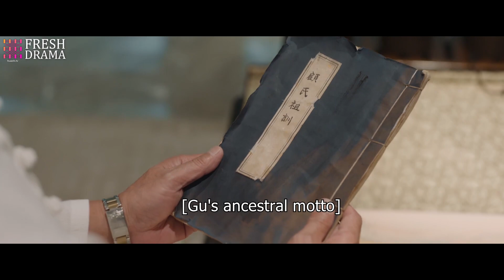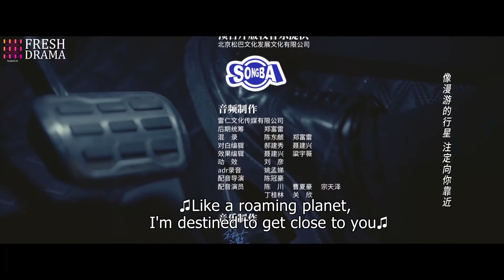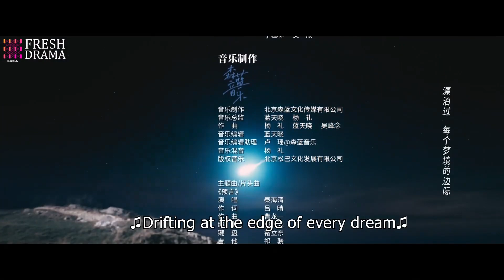💜《金牌助理之霸總輕點撩》第1集 🧡 盛一倫 王莫涵 任性小助理撲倒霸道總裁 💋 The Bossy CEO is Madly in Love with Me EP1【sweet drama】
📺 劇名：金牌助理之霸總輕點撩
🌈 主演：盛一倫
🎬 集數：24集

💌 劇情簡介：
失去雕刻能力的顧氏集團繼承人顧彥城，邂逅了與家族流傳千年的《仙女騰天圖》中女子長相相似的代駕羽萱，最奇怪的是只要看到羽萱有危險他就會不自覺衝上前去保護。 為了驗證自己的反應也因為羽萱對自己恢復雕刻有幫助，顧彥城設計讓羽萱成為他的司機兼助理並住進他家，一個是自戀且過分要求完美的重度強迫症患者，一個是大大咧咧且武力值十級的任性小助理，兩人就此展開相互嫌棄卻又寸步不離的「同居」生活，相處中二人漸生曖昧，顧彥城更是開啟了霸道總裁的獨寵模式，然而就在二人感情突飛猛進時羽萱卻知道了關於《仙女騰天圖》的故事，原來這一切都是假象。

📺 Drama Name：The Bossy CEO is Madly in Love with Me
🎬 Episodes: 24
🌈 Starring:
Sheng Yilun as Gu Yancheng
Wang Mohan as Yu Xuan

💌 Synopsis:
The heir of Gu's Group, Gu Yancheng, who lost his ability to sculpt, encountered Yu Xuan, a chauffeur who bears a striking resemblance to a woman in the family's ancient painting "Fairy Ascending to the Sky." Strangely enough, whenever Yu Xuan is in danger, Gu Yancheng instinctively rushes to protect her. To test his own reactions and because Yu Xuan's presence aids in his sculpting recovery, Gu Yancheng designs a plan to make Yu Xuan his driver and assistant, moving into his house. One is a narcissistic and perfectionist sufferer of severe OCD, while the other is a carefree and willful assistant with exceptional combat skills. Thus begins their "cohabitation" filled with mutual disdain yet inseparable moments. As they spend time together, a subtle romance blossoms, and Gu Yancheng assumes the role of a possessive CEO. However, just as their relationship takes off, Yu Xuan discovers the truth about the story behind the "Fairy Ascending to the Sky" painting - everything was just an illusion.